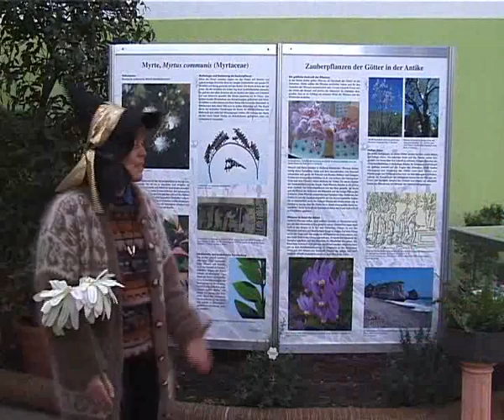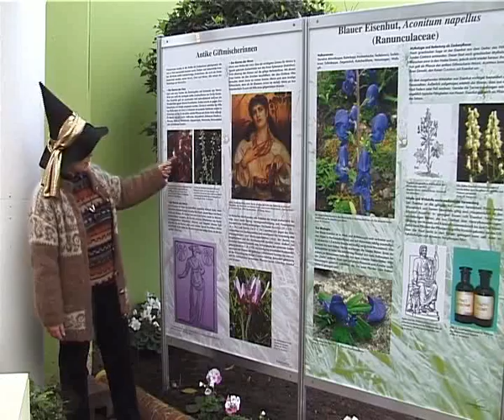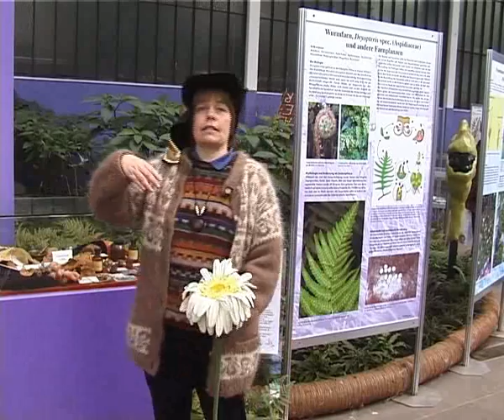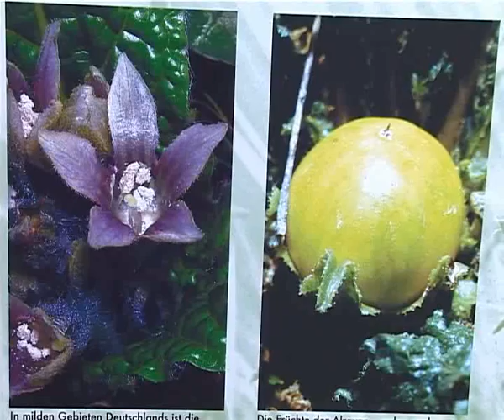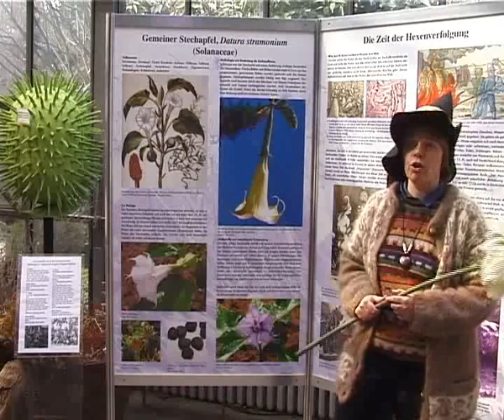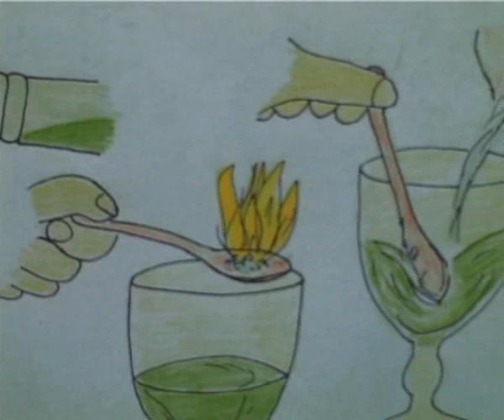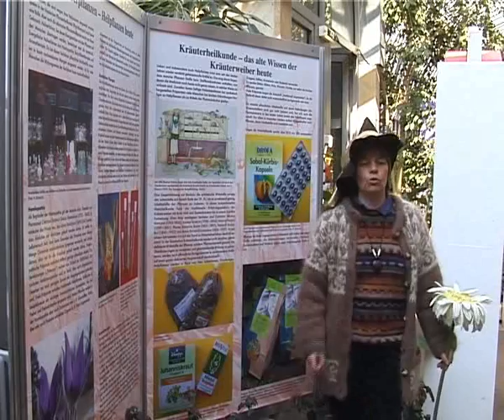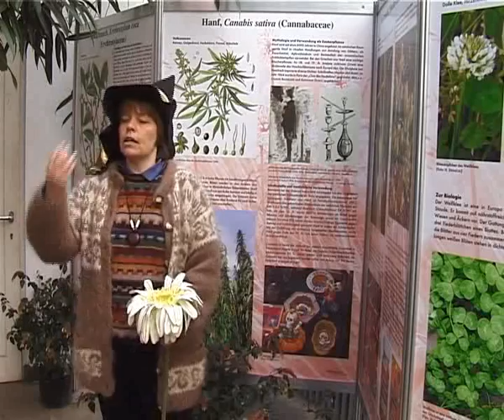Druidenfuss und Hexensessel - Führung durch die Ausstellung Magische Pflanzen im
Druidenfuß und Hexensessel Magische Pflanzen

29. Oktober 2004 bis 13. März 2005 Ausstellung Galerie am Palmenhaus

Ewiges Leben, wundersame Heilung, Reichtum oder auch Liebe: all dies erreichen zu können war schon immer ein großer Traum der Menschen. So alt wie dieser Traum ist auch der Glaube, dass Pflanzen besondere Kräfte besitzen und damit die Macht haben, Wünsche zu erfüllen. In den Mythen der Griechen oder Germanen ebenso wie in Schriften über das Mittelalter tauchen immer wieder magische Pflanzen auf.

Pflanzen mit Zauberei zu verbinden ist uns heutzutage ziemlich fremd. Selbst die Esoteriker deuten ihre geheimen Kenntnisse eher in Fachwissen um. Doch einstmals, als biochemische Vorgänge noch weitgehend unbekannt waren, musste den Menschen allein schon die Lebensweise der Pflanzen mysteriös vorkommen. Man sah zwar, dass Blumen, Büsche und Bäume wachsen, konnte aber nicht erkennen, wie sie sich denn ernähren. Dass bestimmte Gewächse Rauschzustände auslösen, krank machen oder die Heilung fördern machte sie den Menschen erst recht unheimlich. Bis ins 19. Jahrhundert war in Europa der Glaube verbreitet, dass bestimmte Pflanzen mit einem Zauber behaftet seien, über geheime Kräfte verfügten oder mit unbekannten Mächten in Verbindung stünden.

Unsere Ausstellung „Druidenfuß und Hexensessel -- Magische Pflanzen" widmet sich diesem Thema und nimmt Sie mit auf eine botanische Reise der besonderen Art, die von der Antike bis in unsere Zeit führt. Wie Aphrodite den Granatapfel so erhielten bei den Griechen auch andere Götter pflanzliche Attribute. Der keltische Druide schnitt die Heil bringende und göttliche Mistel mit einer goldenen Sichel. Kräuterkundigen Frauen konnten sich angeblich mit Hilfe von „Flugsalben" in die Lüfte erheben. Mit Opium berauschte oder vom Absinth trunkene Dichter beschworen während der Romantik die „Blaue Blume". Noch heute glaubt mancher an sein besonderes Glück, sobald er nur ein vierblättriges Kleeblatt findet. Andere hoffen, beim Abzupfen der Blütenblätter eines Gänseblümchens etwas über die wahren Gefühle ihrer Angebeteten zu erfahren...

Dr. Hilke Steinecke

Medienprojekt PSI-TV
Vortragende: Dr. Hilke Steinecke
Kamera: Sokratis
Kamera: Tina